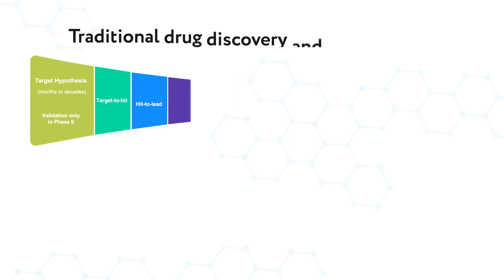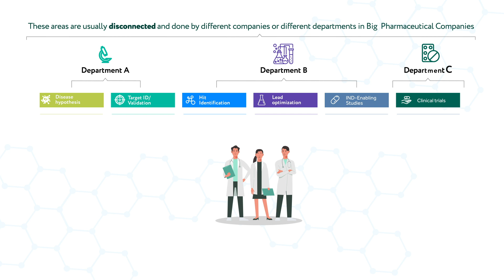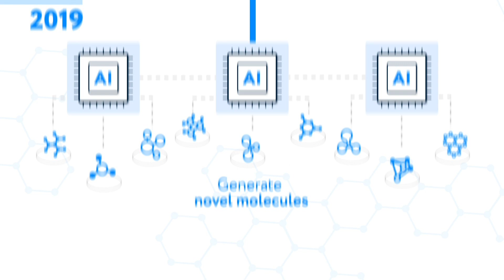Insilico Medicine Achieves Industry-First Nominating Preclinical Candidate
Insilico Medicine Achieves Industry-First Nominating Preclinical Candidate for Idiopathic Pulmonary Fibrosis With Both Novel Drug Target and Novel Molecule Discovered by Artificial Intelligence.